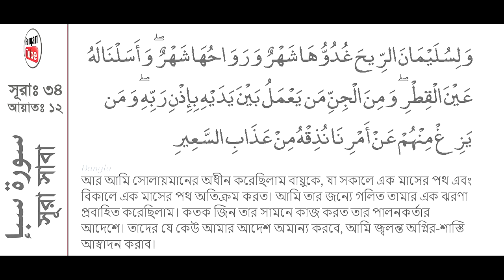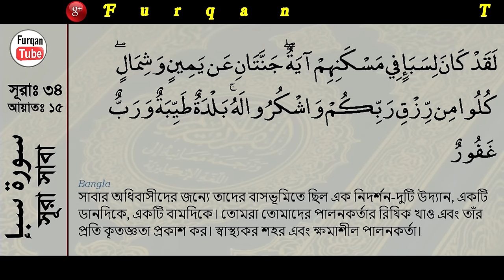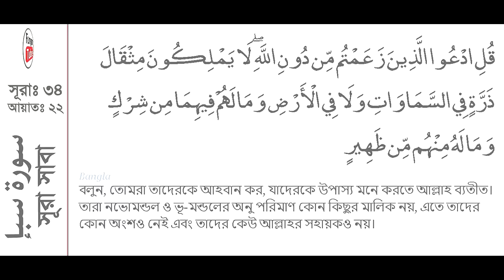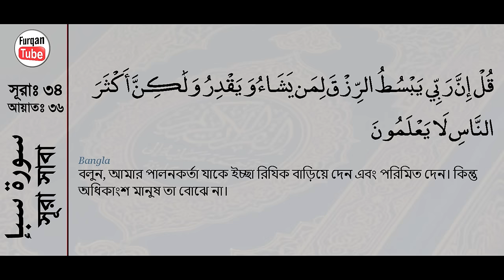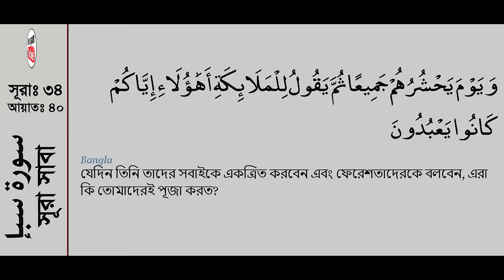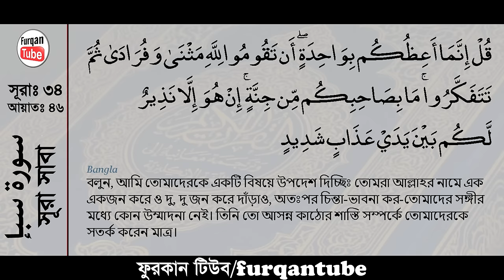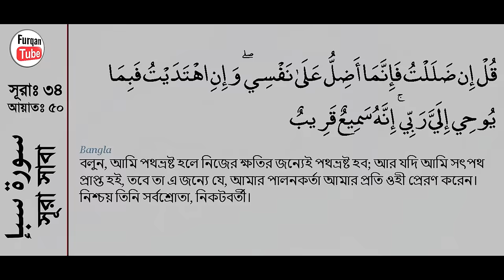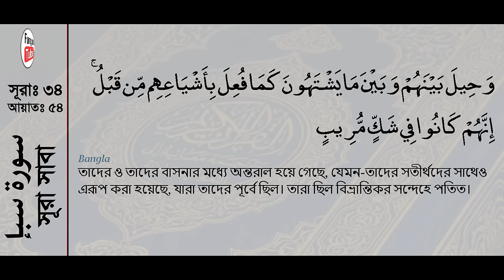Surah Saba with bangla translation - recited by mishari al afasy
Quran - 034 - Surah Saba  - سورة سبإ